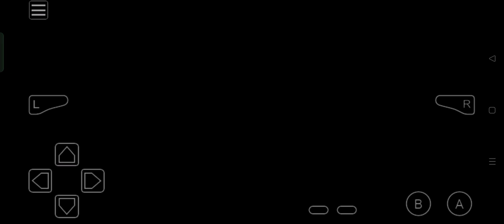Pokémon Glazed - Geminite Village